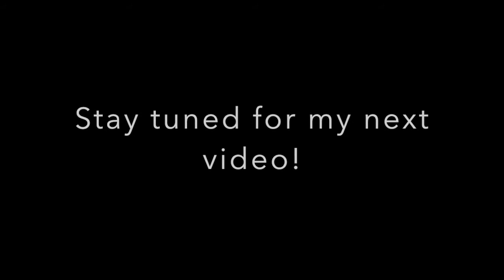D E S S R E N E E : Introduction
It's FINALLY here GUYSSSSSS!!! I hope you all enjoy!